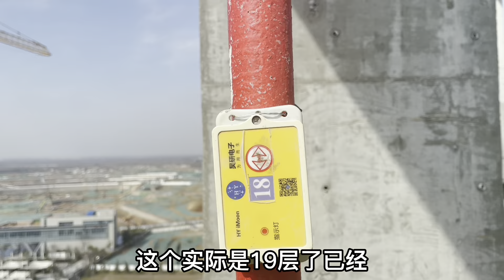工地门口的北京卤煮，十八块钱一大碗管饱，老板给的量真实在！【塔吊于野】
哈喽，大家好！